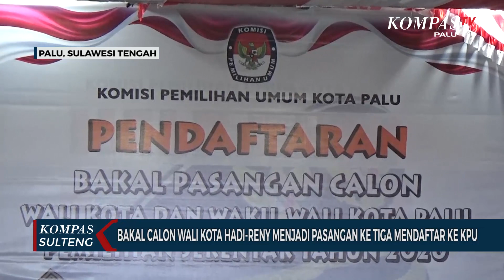Bakal Calon Wali Kota Hadi-Reny Menjadi Pasangan Ke Tiga Mendaftar Ke KPU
PALU, KOMPAS. TV - Komisi Pemilihan Umum Kota Palu telah menerima tiga bakal calon Wali Kota yang mendaftarkan diri pada sabtu siang, dokumen kelengkapan dari ketiga pasangan itu dinyatakan diterima.

Pasangan Hadianto Rasyid dan Dokter Reny Lamadjido menjadi bakal calon Wali Kota ke tiga yang mendaftar ke Komisi Pemilihan Umum, setelah melewati proses pemeriksaan dokumen pasangan Hadi - Reny pun resmi diterima oleh KPU.

Bakal Calon Wali Kota Hadianto sendiri diusung partai Hanura dan PKB, dengan diterimanya berkas dokumen pasangan Hadianto  Reny, Kota Palu telah mempunyai tiga bakal calon Wali Kota Palu. ketua KPU Palu Agussalim Wahid mengatakan, pendaftaran masih dibuka sampai minggu dan masih ada peluang satu pasangan yang mendaftar.

Setelah mendaftakan diri ke KPU, para bakal calon Wali Kota dan Wakilnya masih harus melewati beberapa proses. salah satunya pemeriksaan kesehatan dan beberapa dokumen pendukung lainnya.